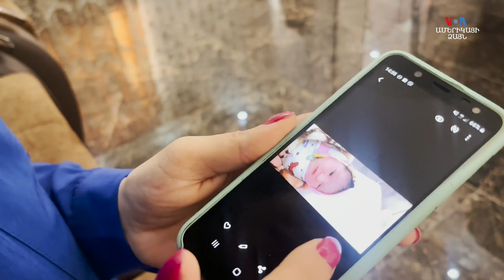Սոֆին՝ պատերազմ տեսած նորածինը. ՄԻ ԿՆՈՋ ՊԱՏՄՈՒԹՅՈՒՆ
Սոֆին՝ Վեհանուշ Հովսեփյանի առաջնեկն է:  Ծնվել է  2023 թվականի սեպտեմբերի 19-ին, երբ Լեռնային Ղարաբաղում պատերազմ էր: Մայրը  փոքրիկի ծնունդը երազում  էր Ստեփանակերտի  «Մոր և մանկան առողջության պահպանման կենտրոն»-ի նոր շենքում, սակայն Ադրբեջանի կողմից լիակատար շրջափակման հետևանքով  այն այդպես էլ  շահագործման չհանձնվեց: Բլոկադային օրեր հաղթահարած Սոֆին լույս աշխարհ եկավ ռումբերի ու պայթյունների ձայների ներքո, իսկ հետո` 3 օր դժվարին ճանապարհ անցավ: Ընտանիքն ապաստանել է Հայաստանի Հանրապետությունում: Մի քանի օրից Սոֆին կդառնա երկու ամսական: